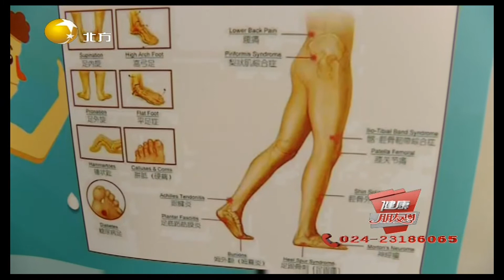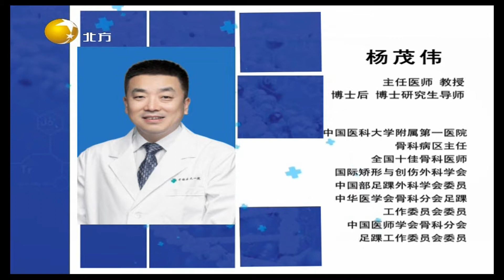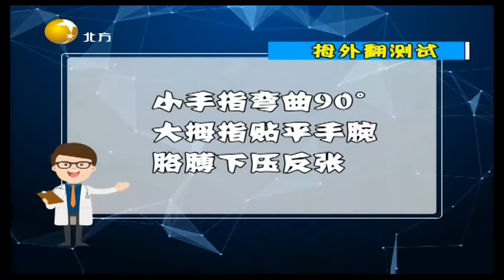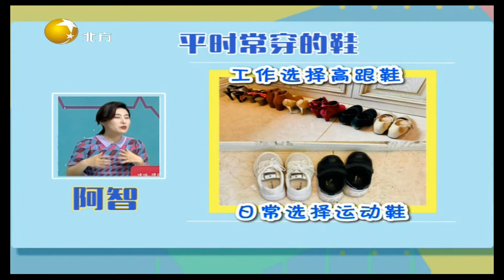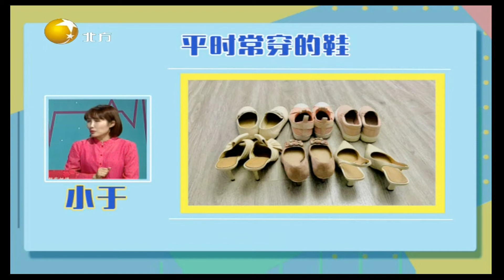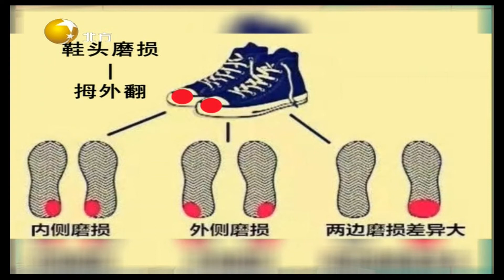健康朋友圈 20210624：常穿高跟鞋易加重拇外翻畸形